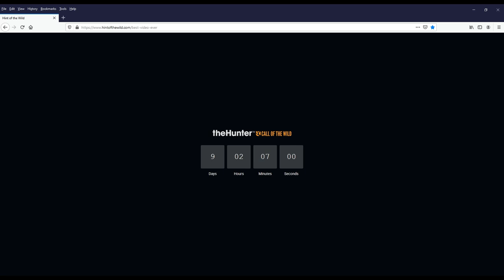New Map ? New Zealand ? - theHunter Call Of The Wild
Today on theHunter Call of the wild we are dicussing easter eggs found which may point to a new map coming soon possibly New Zealand !